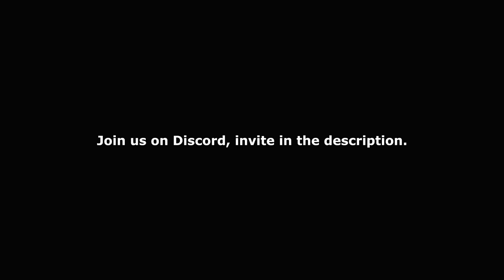Emmerdale - Liam Punches Jacob